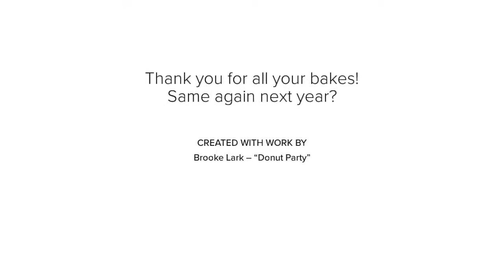The Great Internation Bake Off 2018 KS1